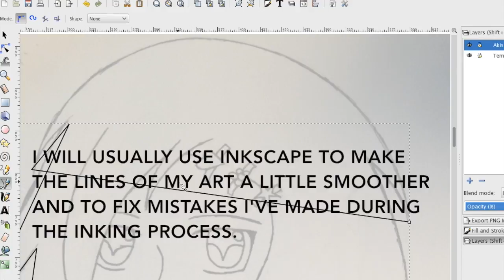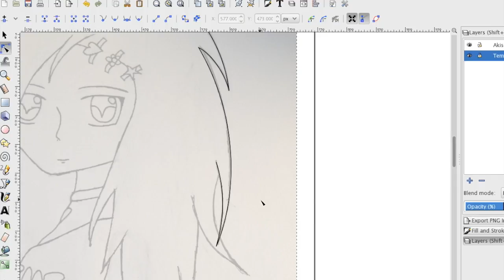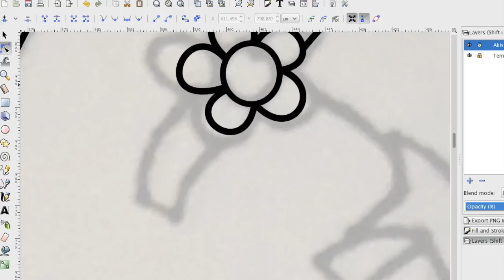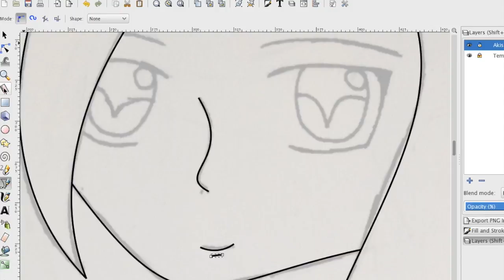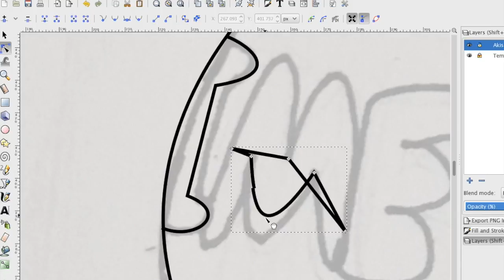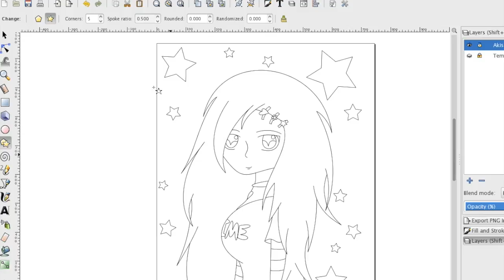Drawing Akise Avatar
This is just a random speed drawing of my new YouTube avatar. I wanted to experiment with Inkscape and see how my art comes out when the lines are printed and I will admit, it came out pretty good.
I might not always do my art like this, but I will admit that I would consider it a time-saver so that I don't have to worry about mistakes I make with the inking process. (In which I use store-bought pens...I would get art brand pens. but I'm broke.)